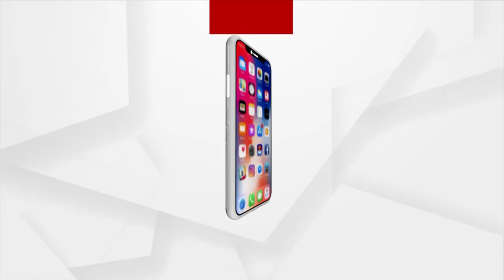BJD MLA Soumya Patnaik Loses Faith In PSO!